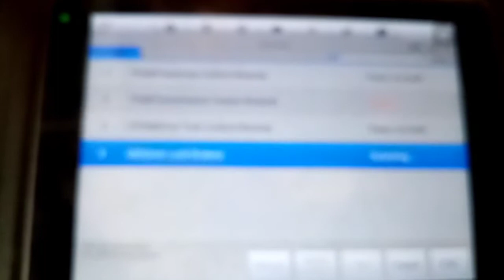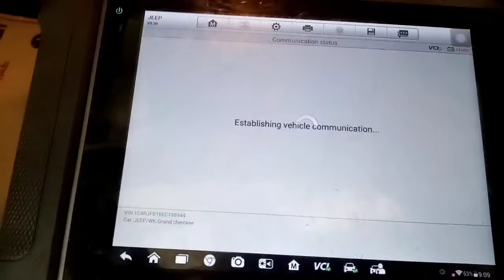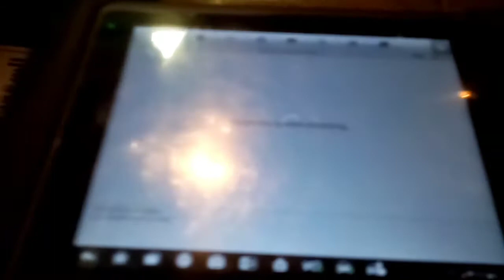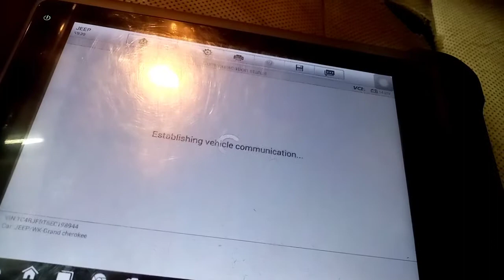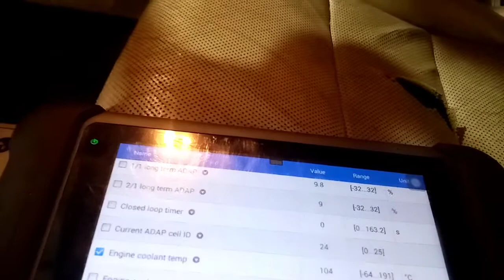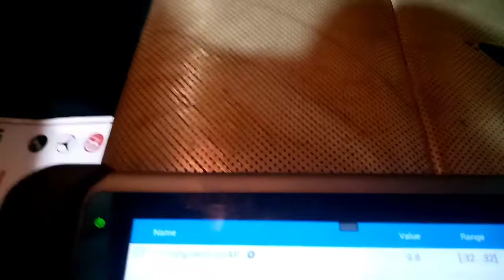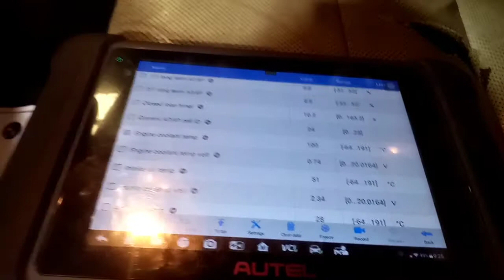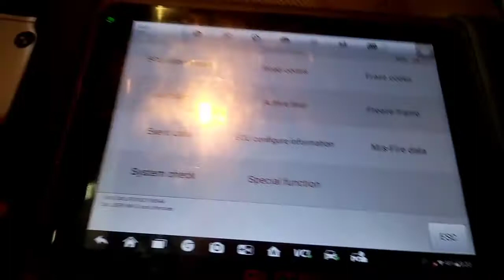no overheating! no coolant! paanu nanyari!? anung dhilan!? ating alamin/part #1.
parts failed
coolant system
leaks issue